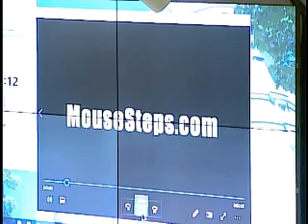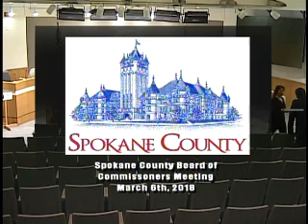2018.03.06 Public Hearing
Public hearing of the Spokane County Board of Commissioners held on March 6, 2018. Recognition of Carnegie Hero Fund Commission Recipients.